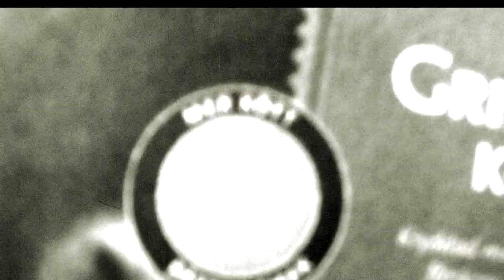Östblockarn Korv med brö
Filmed by ÖB himself
Edited by NMRosta

Mmmmmffffff nom! nom! nom!